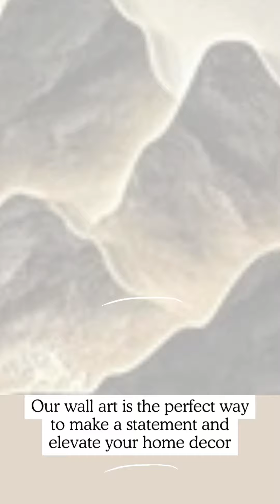The living room features a stunning relief ideas for luxury homes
In this premium home, the walls are more than just structural elements; they are storytellers. The bespoke relief art is a celebration of individuality, a reflection of the homeowner's taste and personality. It's what sets this home apart, making it not just a place to live, but a work of art in itself.

As the light of the day changes, so does the art. Morning rays highlight the fine details, while the evening shadows add drama and mystery. The art evolves, just as the home does, growing and changing with the people who inhabit it.

In the end, this is more than just a home—it's a sanctuary, a masterpiece, a place where art and life intertwine. The bespoke relief art on the walls is the finishing touch, the element that brings everything together, making this premium home truly one of a kind.-BespokeArt

The Design Store is carrying forward its rich legacy of more than a decade helping you design your dream home with high-performing innovative designs.